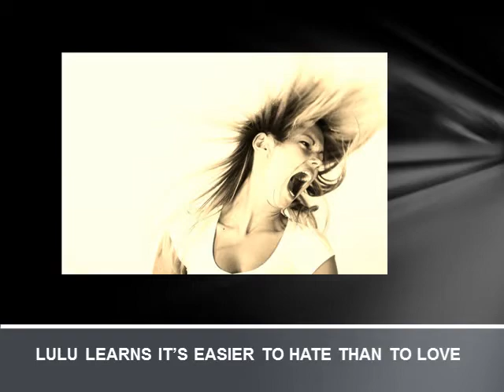Dancing in the Shadows of Love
In the haunting "Dancing in the Shadows of Love", three emotionally adrift women fight to heal their fractured worlds. Not everyone can be a hero. Or can they?

View the book trailer for "Dancing in the Shadows of Love" by Judy Croome
(May 2011, Aztar Press) and join Lulu and the good people of St Jerome as they fight their personal demons. Will they find the eternal love they seek or will they succumb to hate, ambition and greed?